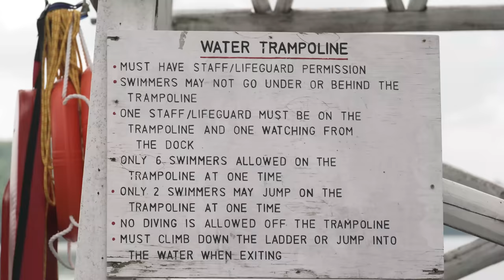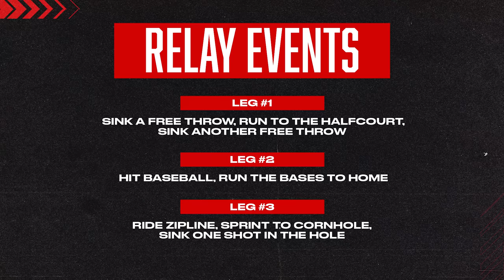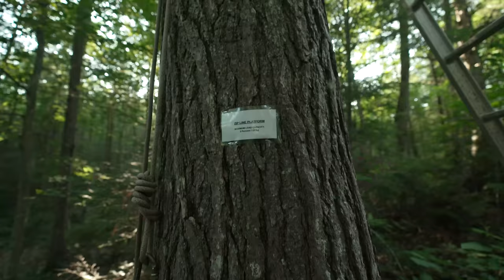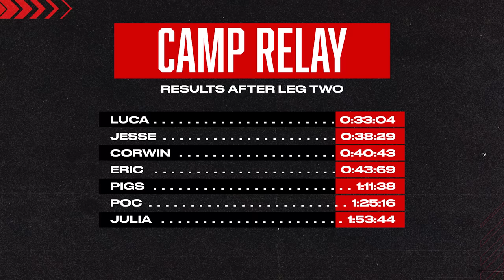THE FIRST EVER BARDOWN SUMMER GAMES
The BarDown team went to Camp Tamakwa to take part in the first ever BarDown Summer Games. After competing in dock catches, basketball, cornhole and more, who will leave with the gold medal?